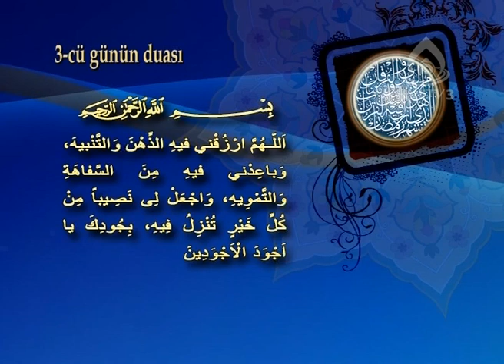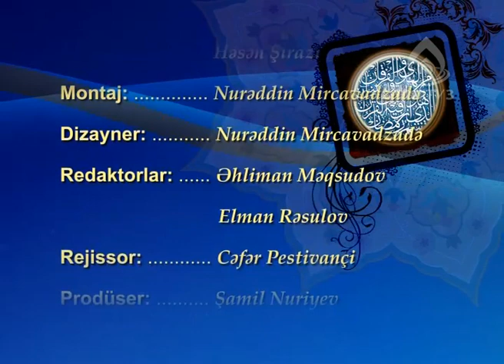Ramazan ayının 3-cü gününün duasının şərhi - İlahiyyatçı İlqar Əliyev